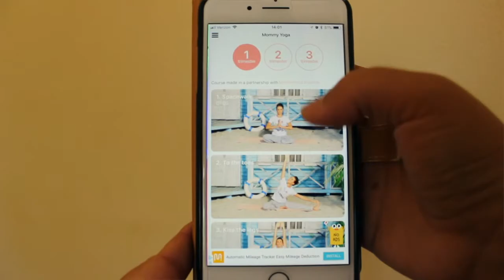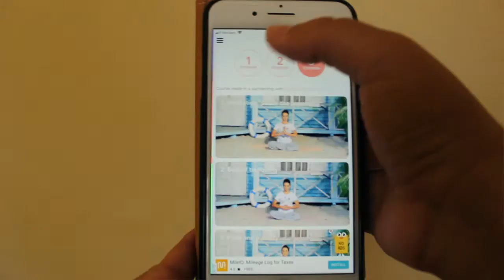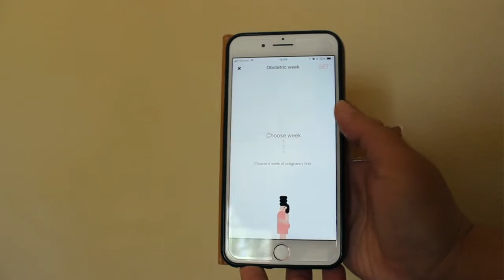Three Things I Wish I Had When I Was Pregnant